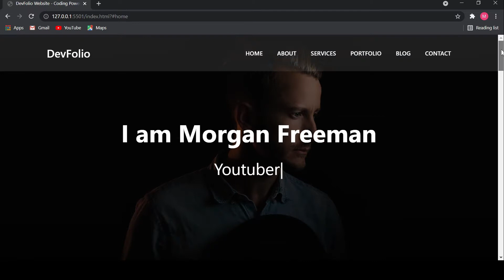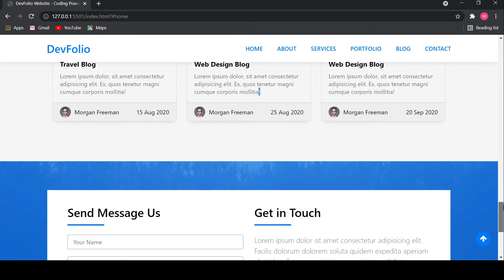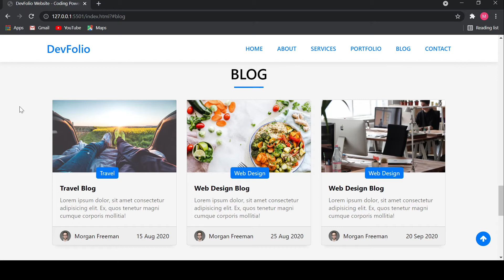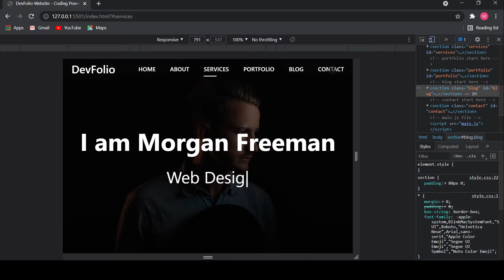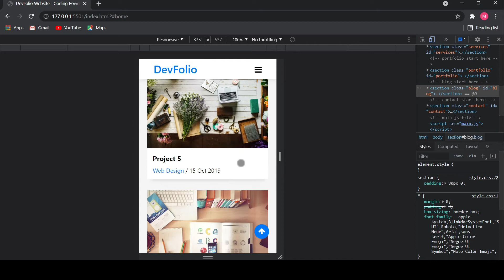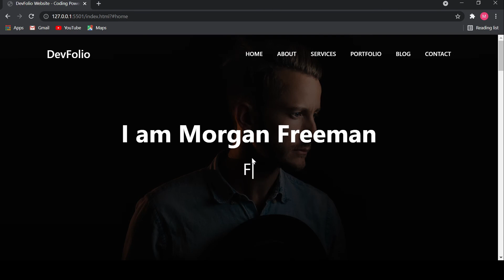Complete Responsive Personal Portfolio Website Using HTML, CSS, and JavaScript | Website Demo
Complete Responsive Personal Portfolio Website Using HTML, CSS, and JavaScript | Coming Soon

Hello,

If you enjoy the video then share it with your friend and hit the like button and most important don't forget to subscribe to the channel for more videos like this.